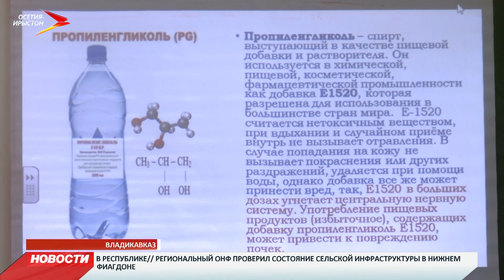Во Владикавказе стартовал региональный конкурс молодых исследователей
Региональный конкурс молодых исследователей «Ступень в науку» стартовал в республиканском дворце детского творчества. Интеллектуальное состязание проводят в рамках Федеральной программы творческого и научно-технического развития детей и молодёжи «Национальное достояние России».

Конкурс проходит уже шестнадцатый год подряд. Его цель – выявить и поддержать талантливых и одарённых детей и молодёжь. В этом году заявлено 260 работ из Северной Осетии и 8 – из Карачаево-Черкессии. Юные исследователи соревнуются по 22 направлениям в области естественно-научных, технических, математических и гуманитарных наук. Оценивать работы будет экспертный совет. В него входят преподаватели вузов республики. Победителей и призёров конкурса определят 31 января.
Мы рядом в:
ok.ru/irystontv